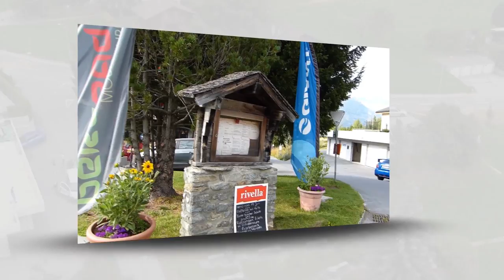Sporthotel Walliserhof Unterbäch Trailer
An unserem dreitägigen Wallis Bike-Weekend waren wir im Sporthotel Walliserhof in Unterbäch zu Gast. Neben einem Bikefilm haben wir noch einen Trailer für das Hotel erstellt.
Hier das Ergebnis.